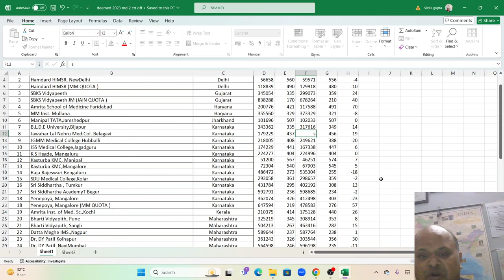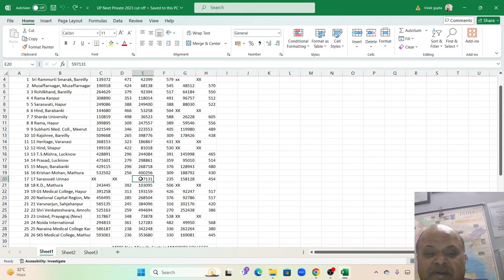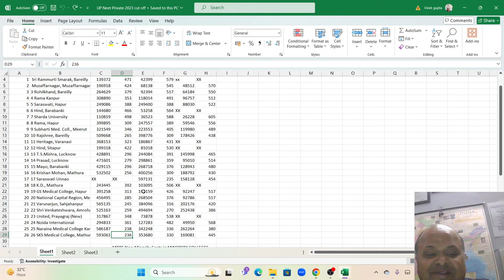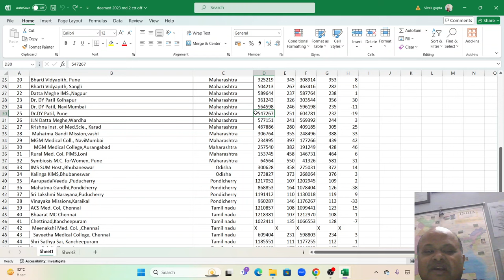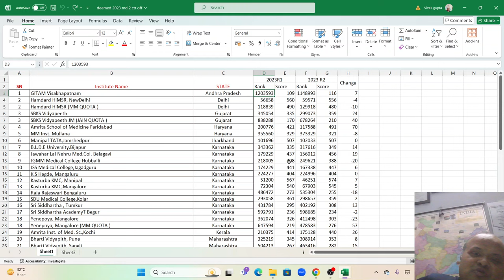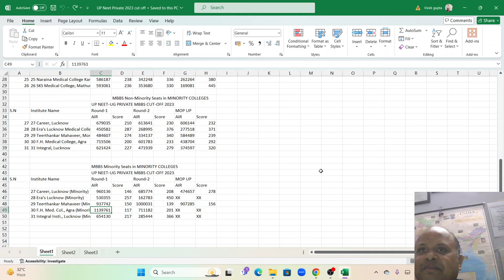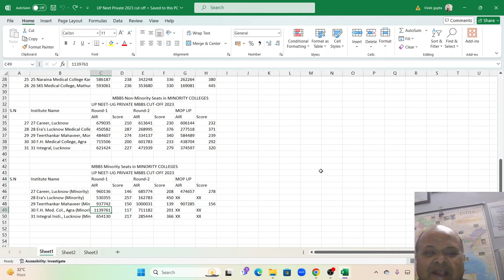MBBS India Admission 2024! पिछले साल की कट ऑफ से मिलने वाले college का idea लगते हुए क्या ध्यान रखें